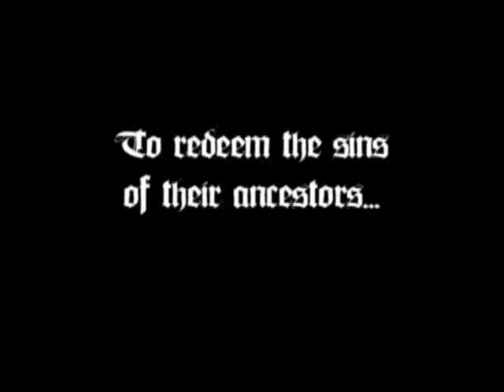Death Ring 2 trailer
Trailer for the upcoming feature film Death Ring 2: Game Over.
This is the sequel to the 1993 blockbuster hit Death Ring starring Mike Norris, Don Swayze, Billy Drago and Chad McQueen.

The tale of 4 men, a tournament, and an evil being. In the beginning, 4 families pledged their bloodlines to forever compete in a diabolical tournament for the amusment of the menacing, all powerful Game Master. The 4 eldest men of each generation from the 4 families compete in mortal combat every 20 years. The winner is awarded the Death Ring: a ring which grants its keeper and his family wealth, power and good fortune. However, the latest tournament has gone very wrong... The story focuses on Jamario Cuthbert, a noble ex-Navy SEAL who is thrust into the tournament after abandoning his family and forsaking his heritage. He works to free himself, his competitors and their descendents from the curse of the Game Master and the Death Ring forever... at any cost. Can Jamario succeed in rallying 3 other men behind him despite the lure of the Death Ring? Blood is shed, limbs are lost, lives taken in the battle to unite his fellow combatants against the Game Master and his forces of evil.